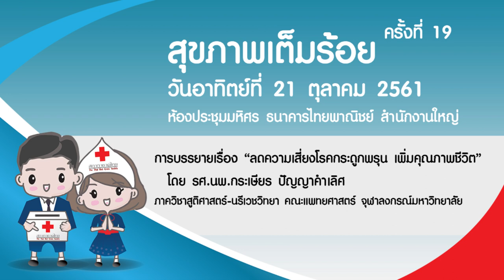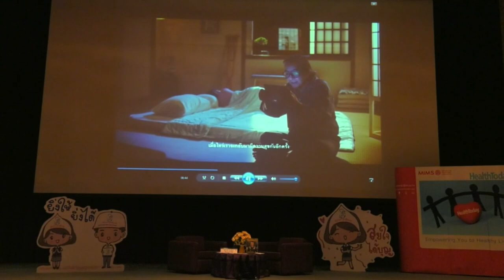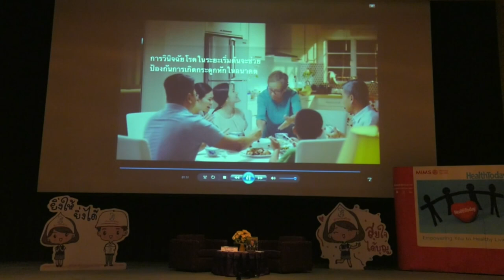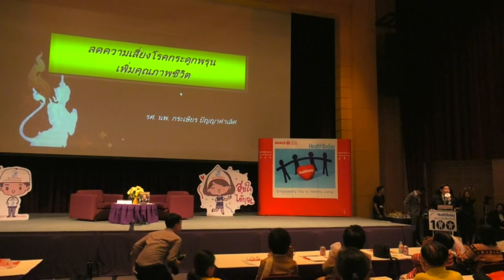ลดเสี่ยงกระดูกพรุน เพิ่มคุณภาพชีวิต (สุขภาพเต็มร้อย ครั้งที่ 19)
การบรรยายเรื่อง  ลดความเสี่ยงโรคกระดูกพรุน เพิ่มคุณภาพชีวิต
โดย รองศาสตราจารย์นายแพทย์กระเษียร ปัญญาคำเลิศ ภาควิชาสูติศาสตร์-นรีเวชวิทยา คณะแพทยศาสตร์ จุฬาลงกรณ์มหาวิทยาลัย

เมื่อวันอาทิตย์ที่ 21 ตุลาคม 2561 งาน "สุขภาพเต็มร้อย" ครั้งที่ 19 ณ หอประชุมมหิศร ธนาคารไทยพาณิชย์ สำนักงานใหญ่ จัดโดยสำนักงานจัดหารายได้ สภากาชาดไทย ร่วมกับ นิตยสาร Health Today เพื่อเป็นการขอบพระคุณในไมตรีจิตที่ท่านผู้บริจาคได้ให้ความเมตตาสนับสนุนการดำเนินงานของสภากาชาดไทยมาโดยตลอด โดยรูปแบบการจัดงานเป็นการบรรยายเกี่ยวกับการดูแลสุขภาพจากแพทย์ผู้เชี่ยวชาญและวิทยากรในสาขาต่าง ๆ